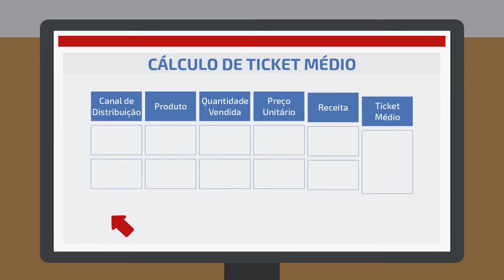Oficina Mecânica do Nicholas - Casetech - Campanha "7 Soluções"